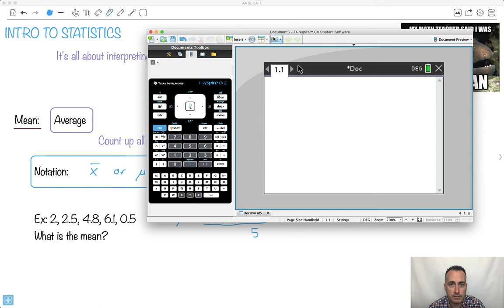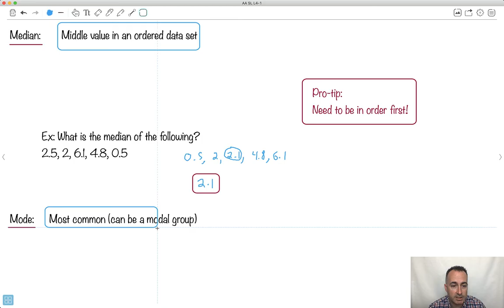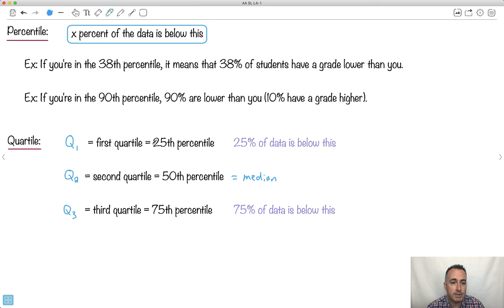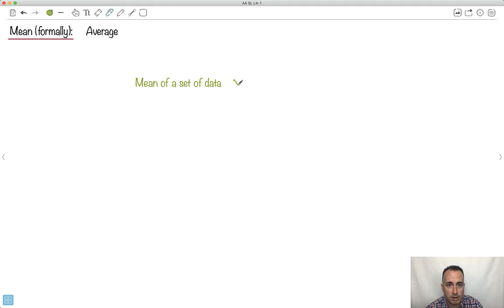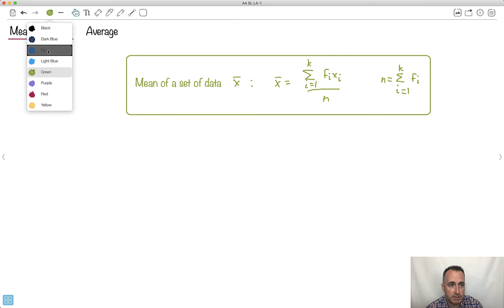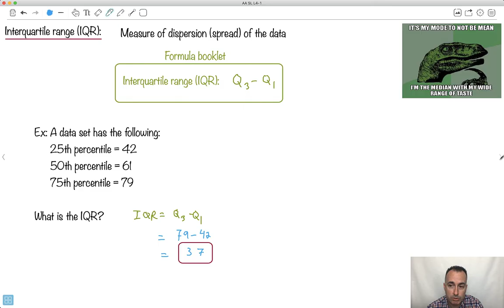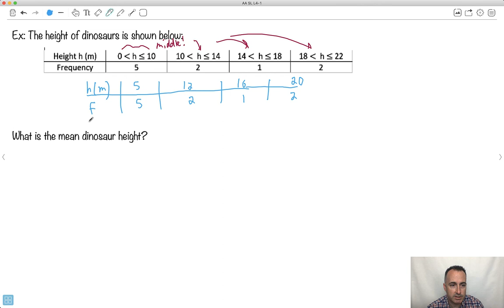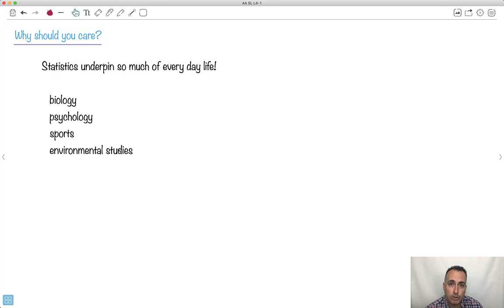Introduction to statistics [IB Maths AA SL/HL]